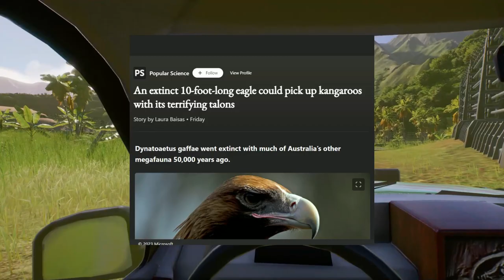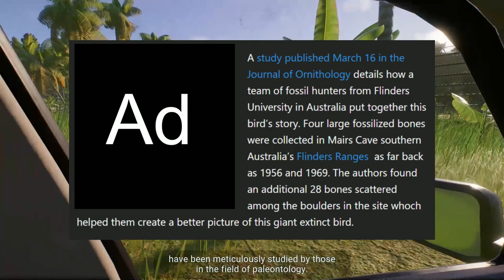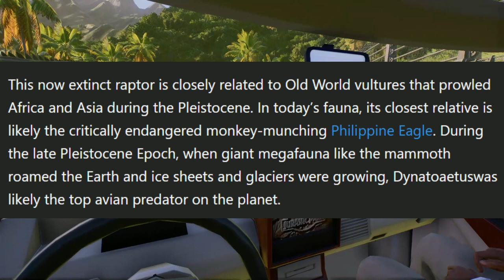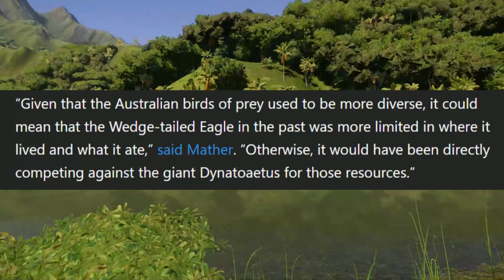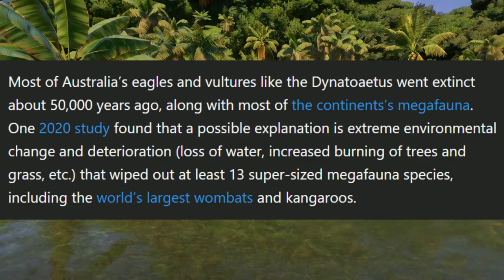A New Prehistoric Eagle Found in Australia is Larger than the Modern Wedge-Tailed Eagle